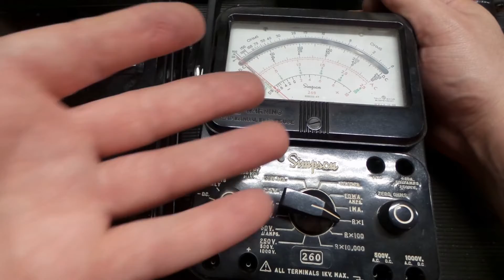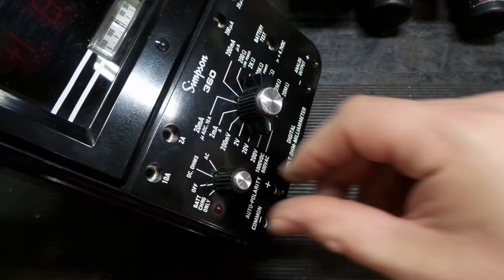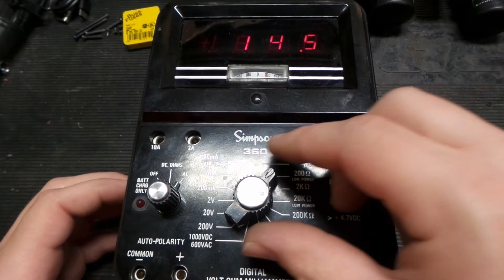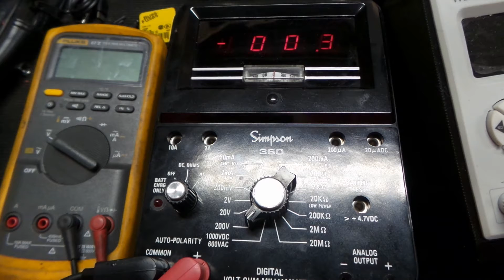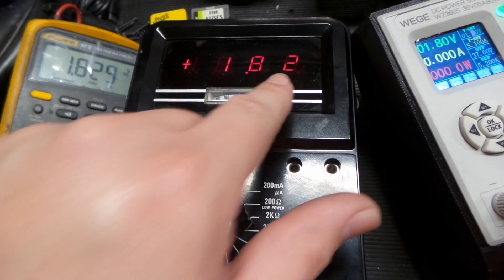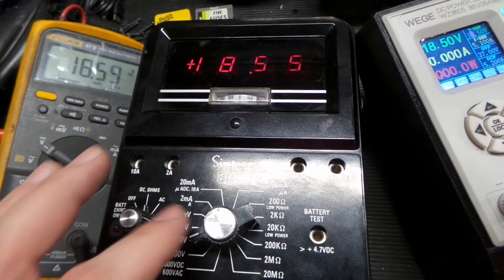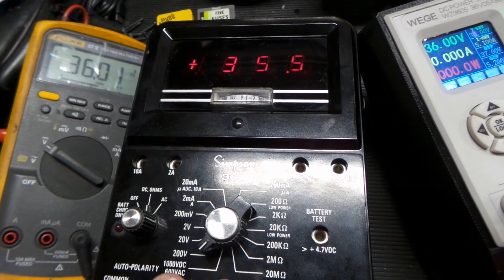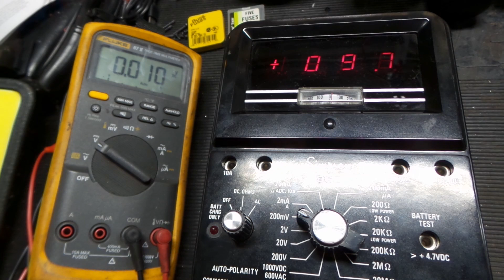Meet the Simpsons: Refurbishing & Testing a Simpson 360-2 Digital Volt-Ohm-Milliammeter / Multimeter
I recently acquired an old-school cool Simpson meter that was deaccessioned from a vo-tech school and thought it might be fun to take a look at it and see how it works. The Simpson 360-2 Digital Volt-Ohm-Milliammeter, also known as a DVM or multimeter, is a classic. I love these old meters and bringing them back to life, though I don't use them regularly because things are a little tight in the shop and I'd hate to knock it off the bench and break that delicate Bakelite housing.

We take a look at the meter, do a few simple repairs/refurbishments to it, and then run over some tests to see how it performs. If you enjoy doing a deep dive into these Simpsons we'll plan to feature more in future episodes, so let us know what you think, whether you have experience with them, or your own tips 'n' tricks.